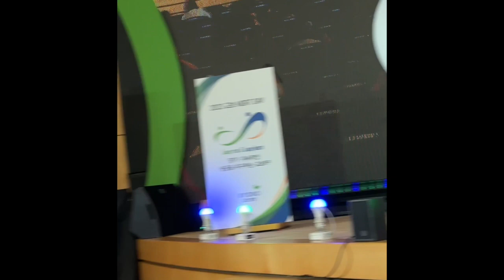[직캠] 열정적인 무대로 교보생명을 찢어버린 팝핀현준의 춤생 그 뜨거운 햔장 전격 공개!!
춤으로 갈수 있는곳 그 끝까지 간다~!